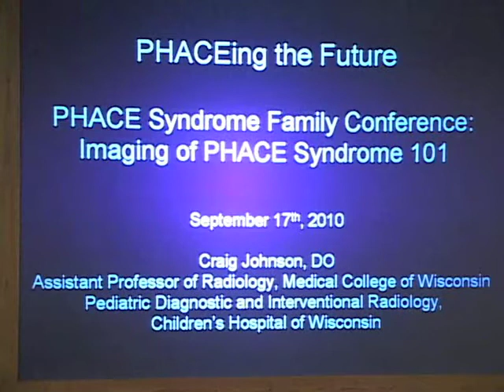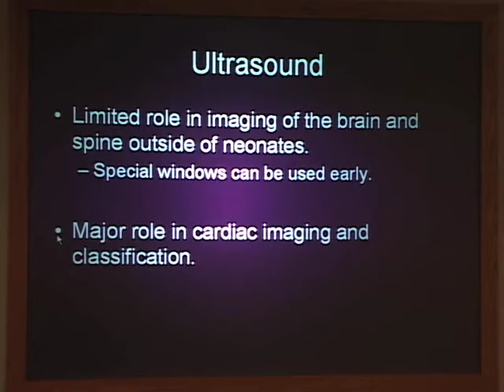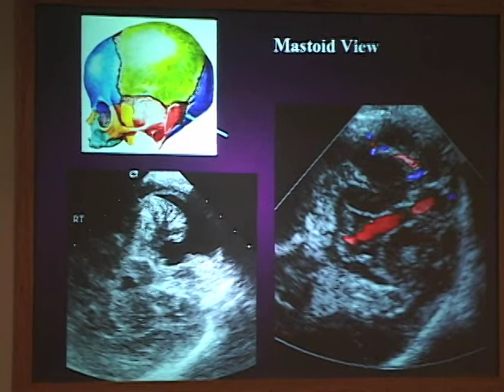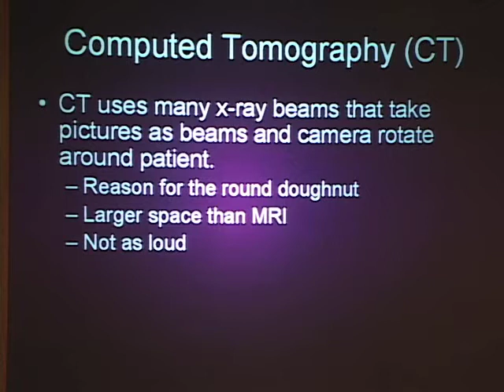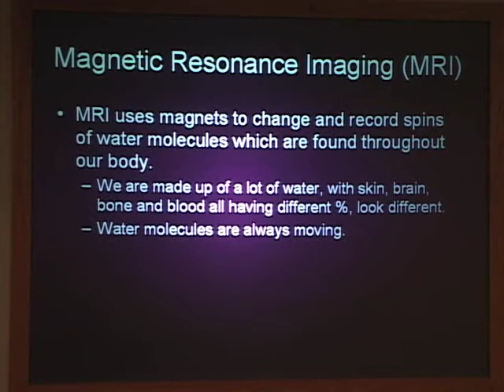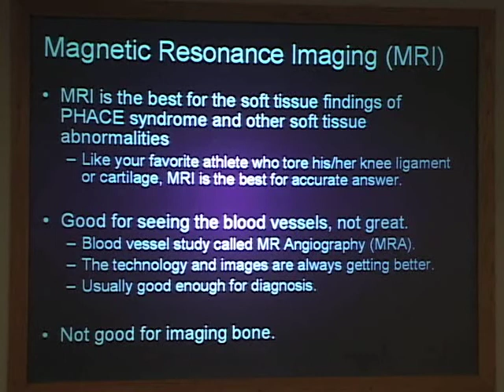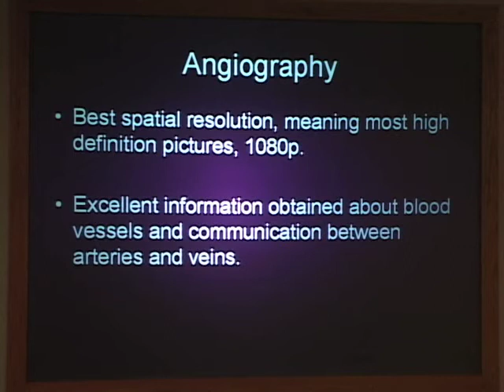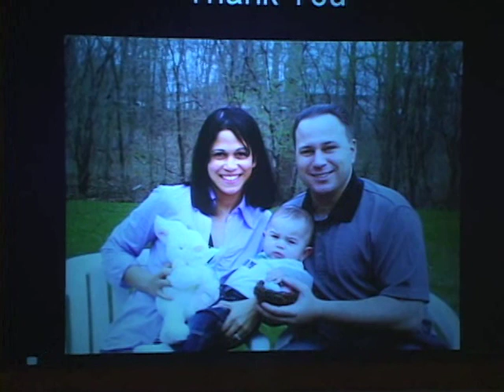PHACE Syndrome Imaging Basics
Craig Johnson, DO, Children's Hospital of Wisconsin, discusses PHACE Syndrome imaging basics at the 2010 PHACEing the Future Conference.

to learn more about PHACE syndrome and the Birthmarks & Vascular Anomalies Center at Children's Hospital of Wisconsin.